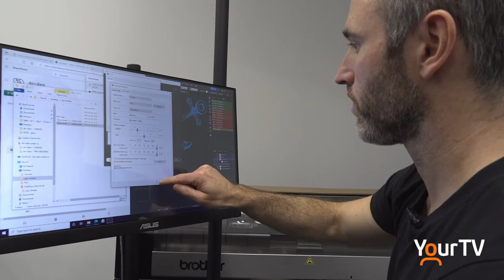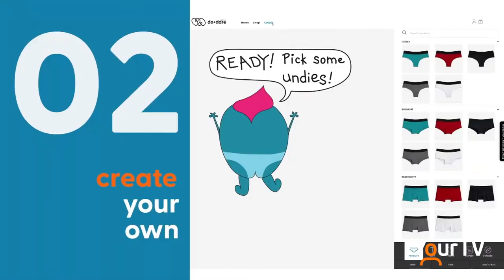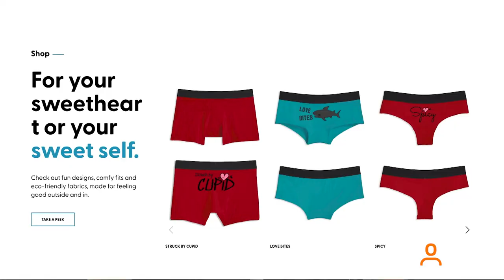Do + Dare Undie Co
The Do + Dare Undie Co was created during the pandemic when couple, Rob Bourbeau and Sarah Hemingway decided to take make their dream of bringing joy to others with fun underwear a reality. The pair want to help you create a custom pair of undies for your sweetheart for Valentines, or your sweet self for any day of the year.